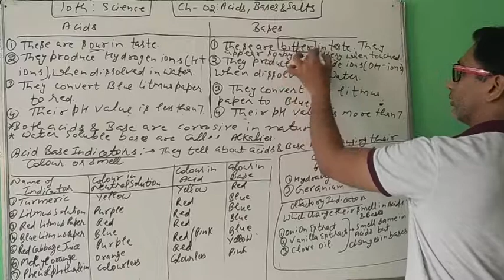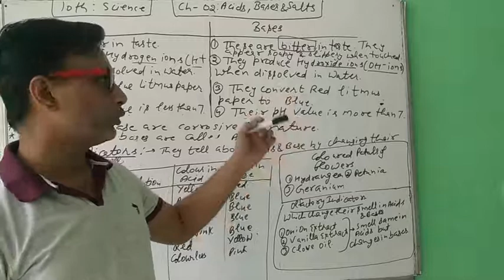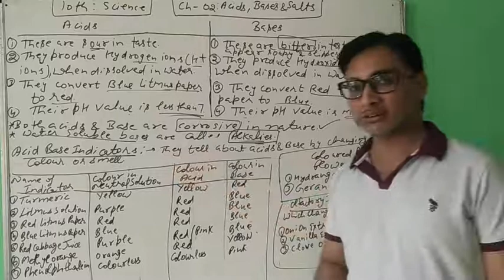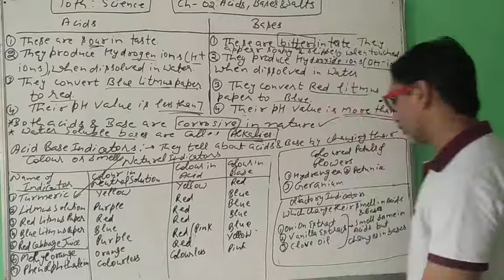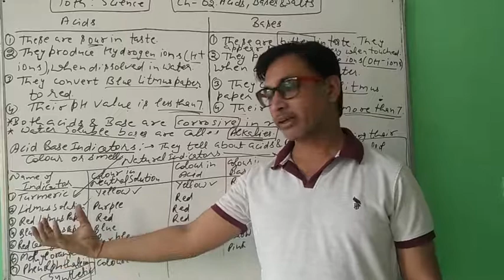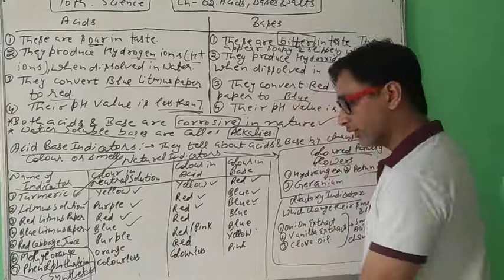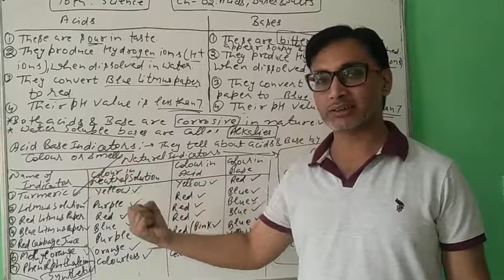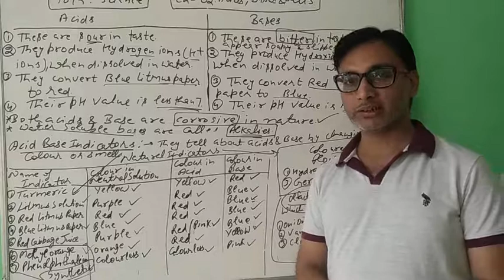10th Science: Ch -02 : Acids, Bases and Salts : Lecture -01